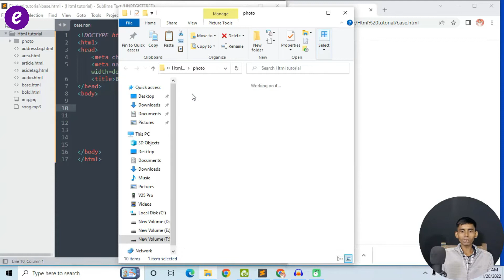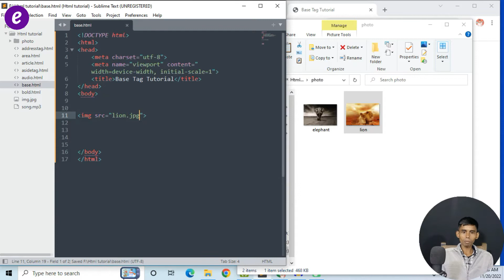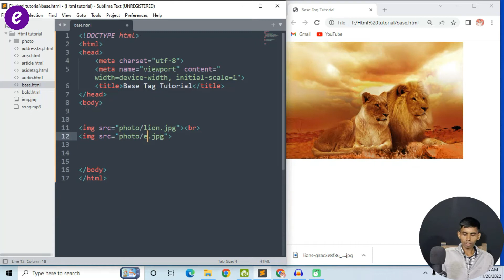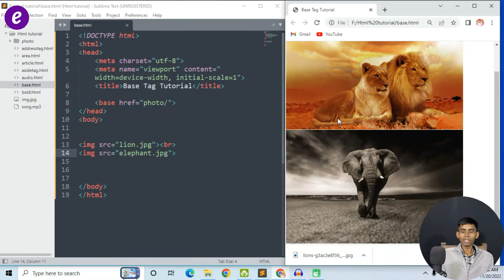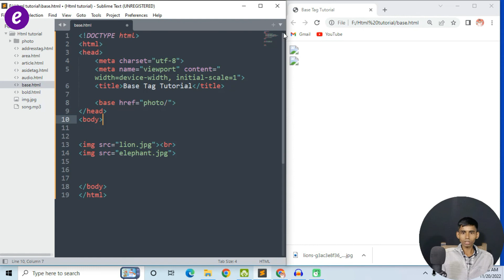Base Tag in HTML tutorial in Hindi for Beginners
Namaskar doston aaj ke is video mein ham log dekhenge HTML ke andar Base Tag ke bare mein. Base tag kiya hota hai ? Base Tag ko kaise use Kiya jata hai aur Base tag ke kuchh attribute ke bare mein. Agar doston aap log HTML Sikh rahe hain to yah video aap logon ke liye bahut hi important hai.